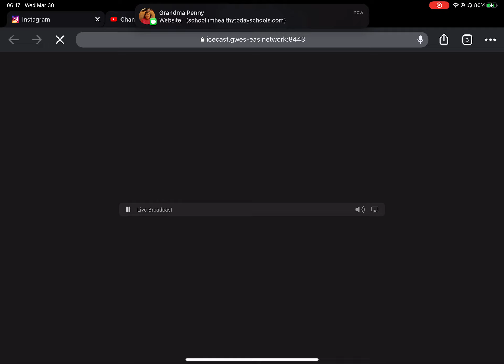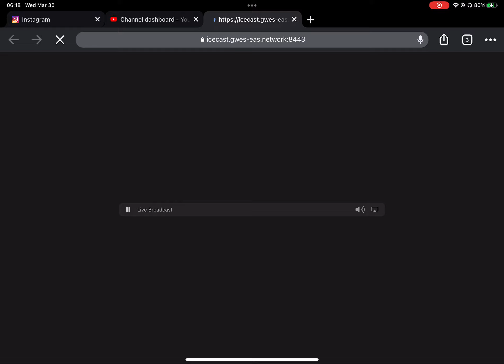Tornado Warning for Webster, Bienville, and Bossier Parishes, LA (EAS #63)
Credit to FairfaxCountyEAS and WJON
Don’t mind the messages I am getting, just bad timing ;-;